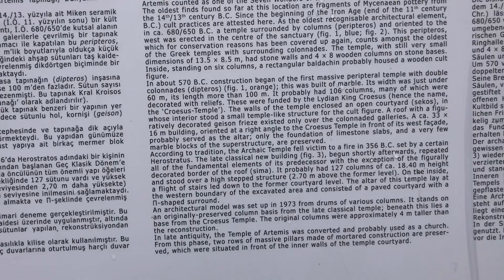Temple of Artemis at Ephesus —1 of 7 wonders in ancient world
The Temple of Artemis or Artemision (Greek: Ἀρτεμίσιον; Turkish: Artemis Tapınağı), also known as the Temple of Diana, was a Greek temple dedicated to an ancient, local form of the goddess Artemis (identified with Diana, a Roman goddess). It was located in Ephesus (near the modern town of Selçuk in present-day Turkey). By 401 AD it had been ruined or destroyed.[1] Only foundations and fragments of the last temple remain at the site.

The earliest version of the temple (a Bronze Age temenos) antedated the Ionic immigration by many years. Callimachus, in his Hymn to Artemis, attributed it to the Amazons. In the 7th century BC, it was destroyed by a flood. Its reconstruction, in more grandiose form, began around 550 BC, under Chersiphron, the Cretan architect, and his son Metagenes. The project was funded by Croesus of Lydia, and took 10 years to complete. This version of the temple was destroyed in 356 BC by Herostratus in an act of arson.

The next, greatest, and last form of the temple, funded by the Ephesians themselves, is described in Antipater of Sidon's list of the world's Seven Wonders

The Temple of Artemis (Artemision) was located near the ancient city of Ephesus, about 75 kilometres (47 mi) south from the modern port city of İzmir, in Turkey. Today the site lies on the edge of the modern town of Selçuk.

The sacred site (temenos) at Ephesus was far older than the Artemision itself. Pausanias was certain that it antedated the Ionic immigration by many years, being older even than the oracular shrine of Apollo at Didyma.[3] He said that the pre-Ionic inhabitants of the city were Leleges and Lydians. Callimachus, in his Hymn to Artemis attributed the earliest temenos at Ephesus to the Amazons, legendary warrior-women whose religious practise he imagined already centered upon an image (bretas) of Artemis, their matron goddess. Pausanias believed that the temple pre-dated the Amazons.[4]

Pausanias's estimation of the site's antiquity seems well-founded. Before World War I, site excavations by David George Hogarth seemed to identify three successive temple buildings. Re-excavations in 1987–88 and re-appraisal of Hogarth's account [5] confirmed that the site was occupied as early as the Bronze Age, with a sequence of pottery finds that extend forward to Middle Geometric times, when a peripteral temple with a floor of hard-packed clay was constructed in the second half of the 8th century BC.[6] The peripteral temple at Ephesus offers the earliest example of a peripteral type on the coast of Asia Minor, and perhaps the earliest Greek temple surrounded by colonnades anywhere.

In the 7th century BC, a flood[7] destroyed the temple, depositing over half a meter of sand and flotsam over the original clay floor. Among the flood debris were the remains of a carved ivory plaque of a griffin and the Tree of Life, apparently North Syrian, and some drilled tear-shaped amber drops of elliptical cross-section. These probably once dressed a wooden effigy (xoanon) of the Lady of Ephesus, which must have been destroyed or recovered from the flood. Bammer notes that though the site was prone to flooding, and raised by silt deposits about two metres between the 8th and 6th centuries, and a further 2.4 m between the sixth and the fourth, its continued use "indicates that maintaining the identity of the actual location played an important role in the sacred organization”.